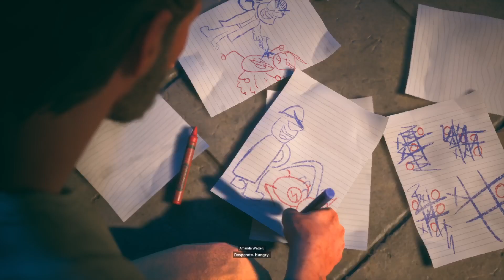I Bought Suicide Squad: Kill The Justice League and Played It